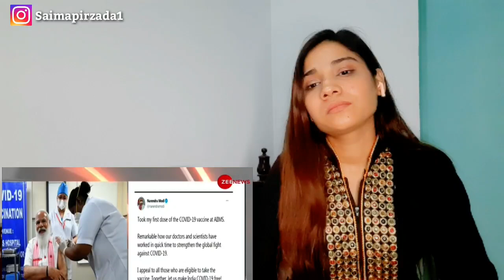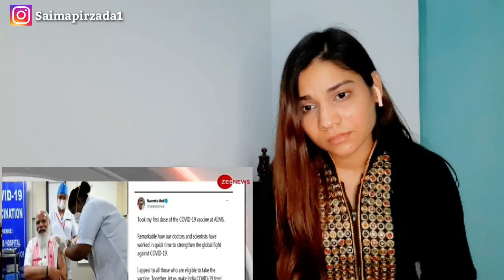PM Modi Takes Covid Vaccine_ पीएम मोदी ने लगवाई Corona वैक्सीन की पहली Dose | Pakistani reaction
PM Modi Takes Covid Vaccine_ पीएम मोदी ने लगवाई Corona वैक्सीन की पहली Dose _ Breaking News reaction...